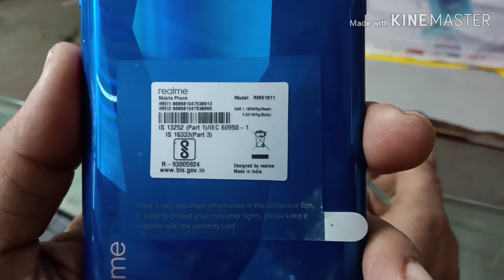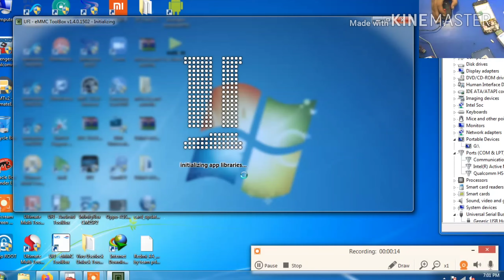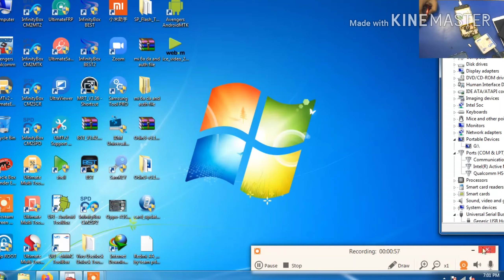Realme5 password unlock,rmx1911 hard reset,